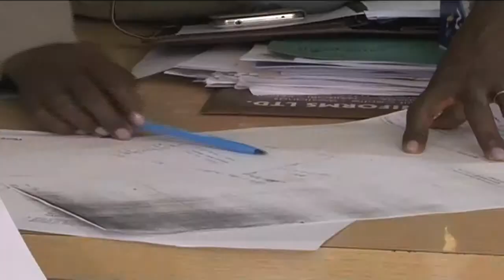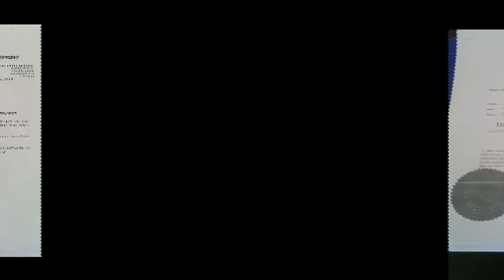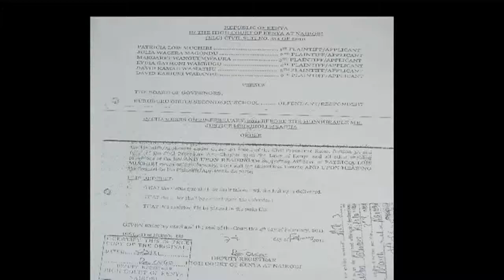Housing estate embroiled in bitter land tussle with Buru Buru Girls High School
Another land tussle is yet again brewing between Buru Buru Girls' High School and the Metropolitan Hospital in Buru Buru, over an access road leading to the school and the Metro villa estate owned by the hospital.